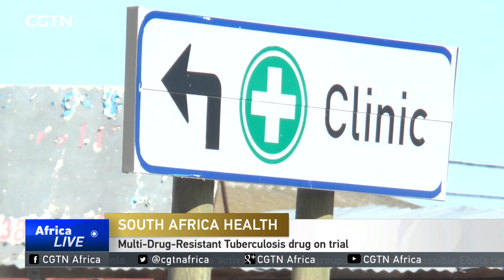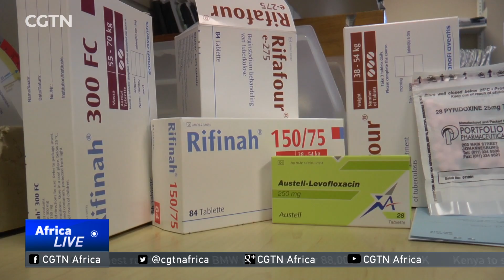Multi-Drug-Resistant Tuberculosis drug on trial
There's  hope on the horizon for people suffering from Multi-Drug- Resistant Tuberculosis - also known as MDR. Doctors Without Borders has just launched the South African arm of a new clinical drug trial for MDR-TB treatment, in one the country's biggest townships. CGTN's Rene Del Carme has more.